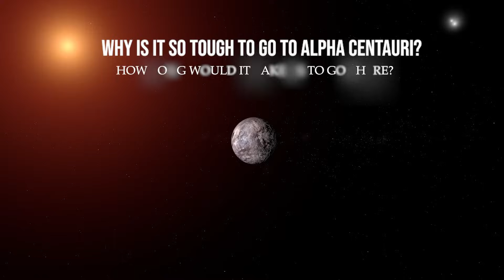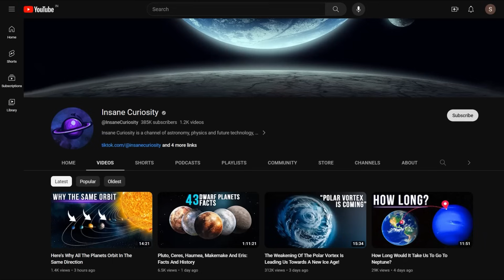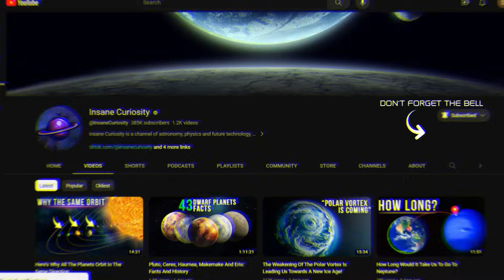Why Is It So Tough To Go To Alpha Centauri? How Long Would It Take Us To Go There?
So, you're dying to get to Alpha Centauri... Not you personally, of course... Let's say you're hoping humanity can get there soon. Right? But when? And what will we send up there? Humans or machines?
It's not an easy question to answer... but before diving into that, let's recap the situation a bit...
Alpha Centauri is a system made up of three stars: Alpha Centauri A (officially Rigil Kentaurus), Alpha Centauri B (officially Toliman), and Alpha Centauri C (officially Proxima Centauri). Alpha Centauri A and B form a binary pair of Sun-like stars orbiting their common center of gravity, while Proxima Centauri is a red dwarf orbiting the main pair at a distance of about 0.2 light-years. Then there's Proxima b, a planet orbiting Proxima at about 0.049 Astronomical Units—over 20 times closer than Earth is to the Sun, but still within the star's habitable zone.
Proxima is only 4.246 light-years from Earth, roughly 40 trillion kilometers, making it the closest star to our Solar System. This also makes Proxima b the closest known exoplanet to Earth and the eighth on the list for "Earth Similarity Index" among all cataloged exoplanets.
So, it's no surprise that since its discovery in 2016, Proxima b has become the target for a potential interstellar mission. This marked a significant leap in our determination to achieve this feat. Before its discovery, our desire to reach Alpha Centauri was rather vague and ambitious. But with the discovery of a potentially habitable planet, we finally had a clear goal! Isn't it true that Proxima b could become our "second Earth" in the distant future?

00:00 Intro
2:00 Proxima Centauri Distance
12:00 does time dilation solve the problem?
15:30 Fermi Paradox involved
17:30 Von Neumann Probes
18:10 Laser Sails